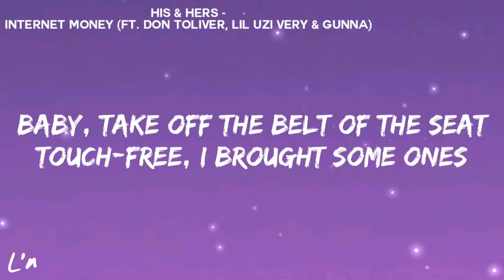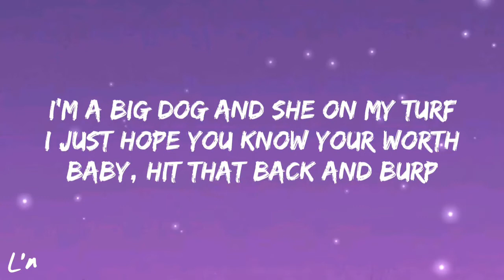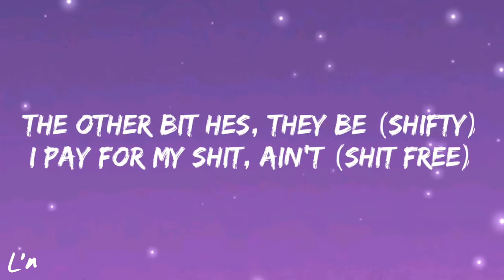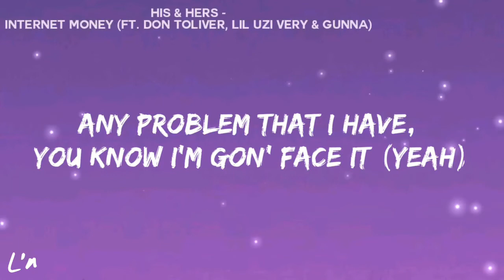Internet Money - His & Hers (lyrics) ft. Don Toliver, Lil Uzi Very & Gunna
(Lyrics):
Baby hit that back and burp
Then pour a four of purple

You got his & hers
Toolie in that birkin

Close the window curtains
Right up in your skirt

Take off, hit the curve

When i pop out it’s a blicky
Roll up, we roll up sticky

The other bitches, they be shifty
I pay for my shit, Ain’t shit free

Take some time
I know how I get when I make that mine
Shawty I break that spine

Don Toliver verse 1:
Roll that dice
No covers, sex on ice

Ain’t no lock n key
Just beep beep beep, up in my jeep

Baby take off the belt of the seat
Touch free, I brought some ones

Shawty have fun with funds
Tongue out on camera
Stretchin out that Saint Laurent
She brought two friends, twin twins

Casamigo Killer
Fucked up off that liquor

You and me, I got you,
That’s for certain

We split a G6
It feel like surfin’

Talkin to that big guy
Tryna wash out my my sins

She was massaging me
Catered to a g

I don’t got to tell her about her body
She already got a physique

Left the Porsche, yeah, we landed in Greece
I took her heart off her sleeve

Love how you keep it a hundred
And that’s really all that I need

I’m a big dog and she on my turf
I just hope you know your worth

Lil Uzi Vert verse 3:
I know how I get, imma break your spine
Next spot I’m gonna break your ribs

You know how I live, so just cool out baby

I was born up in the 90s
Swag came from the 80s

I was sweating, she on fire
We hot like it’s Haiti

And You know I stay with bands on me
Like my name Katie

So much smoke coming out my blunt
It look like I was vaping

I can’t share none of my drugs
Know that I’m gon face it

Any problem that I have
You know I’m gon face it

Pop a perky, perky baby
And I barley taste it